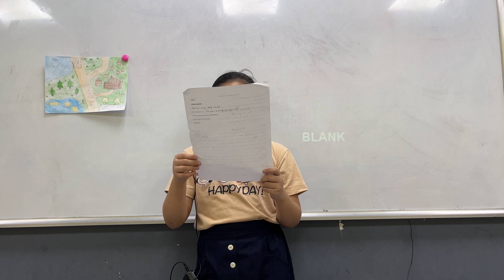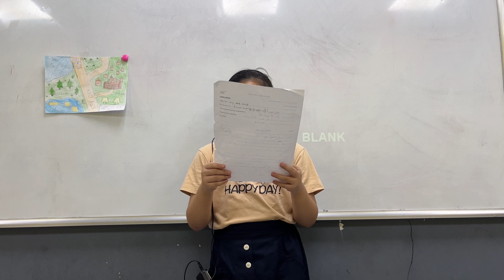CEC Timescity _TC-E3L-2303_School trip 1_Gia Hân